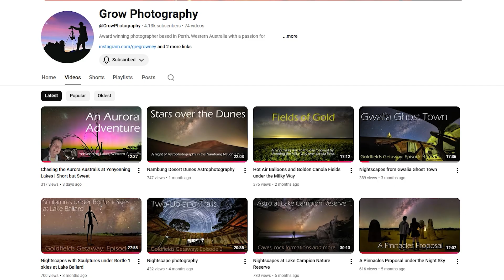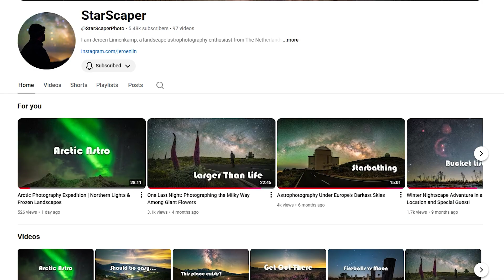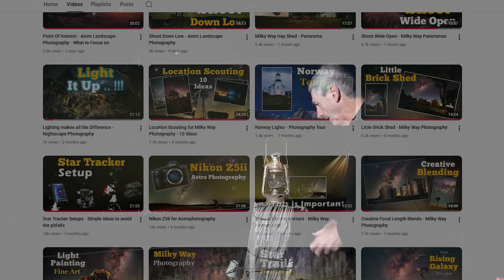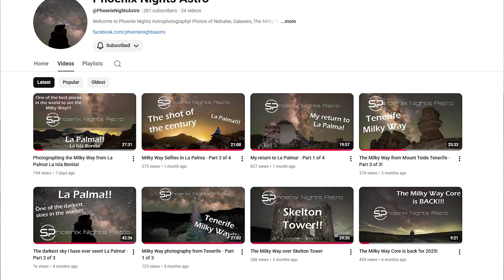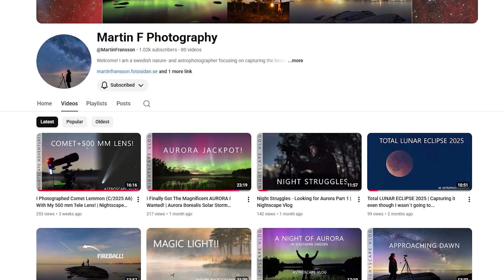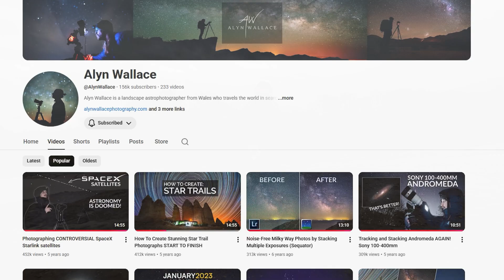Clouded Out Again? These Astro Channels Fix Everything | Best Nightscape Astrophotography Channels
Something every astrophotographer has to content with is CLOUDS.
Thankfully, this rich community of nightscape creators, of which I'm privileged to be a part, always steps up to the plate to cheer you up when the skies aren't playing ball.

In this video, I run through - in no particular order - my favourite nightscape adventure channels, made by people who take you along under the night sky and share their wonderful experiences with you.

They're all legends, and my life is immeasurably richer because of them.  I will have missed some excellent channels here, so if you know any others - drop them into the comments so everyone can join in!